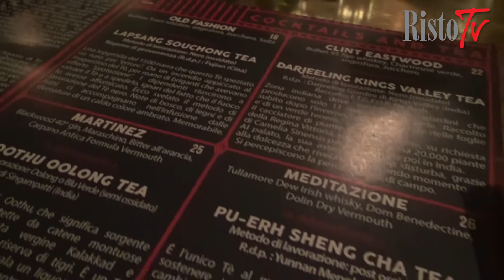Degustazione di cocktail e tè di pregio - Liquors (Monza)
A Monza i cocktail bar fanno passi da gigante e rivoluzionano ancor più un binomio che negli anni ha trovato un suo intreccio in diverse forme: quello di cocktail e tè. Stavolta la soluzione è decisamente accattivante